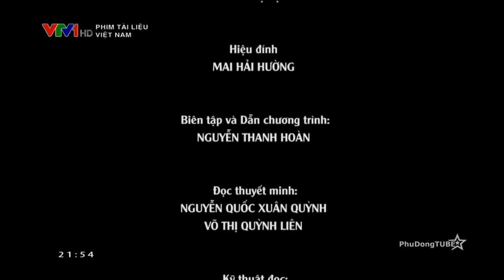Phim tài liệu Việt Nam Cuộc đấu trí của bà Nguyễn Thị Bình với các nhà báo Mỹ, Pháp